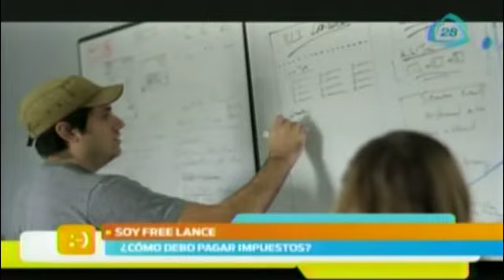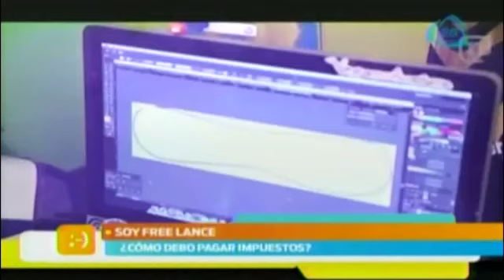Soy Freelance ¿Cómo debo de pagar impuestos?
¿Eres free lance y no sabes como pagar impuestos?. Te dejamos la información en el siguiente video.

27 de enero 2015